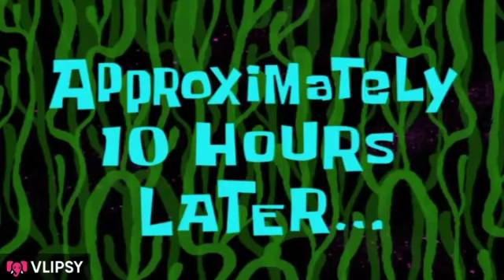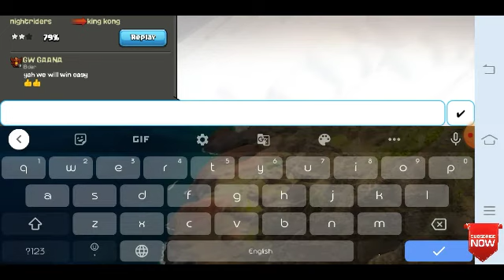CWL You All Are In. CLASH OF CLANS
Enjoy and
Just enjoy

Next war is coming

bye bye